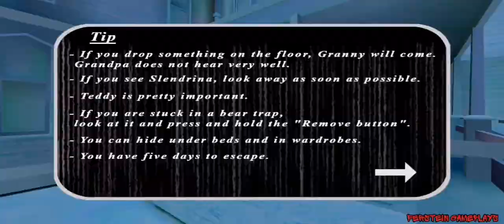Granny 3 Coldest House in Hard mode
Be careful!